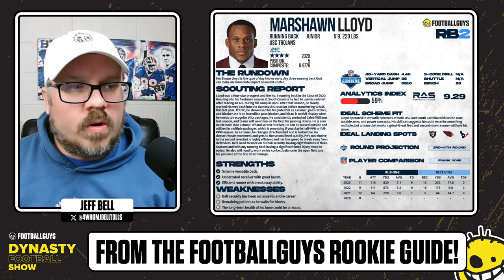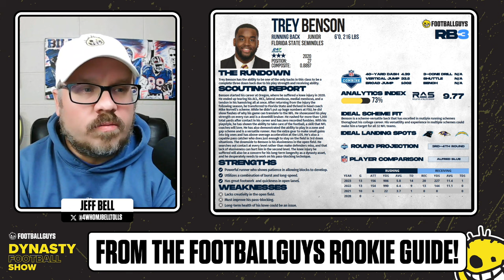The 2024 Rookie Running Backs are UNDERRATED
The 2024 Rookie Running Back class is full of studs! Join Jeff Bell, Christian Wiliams, and Kevin Coleman as they do a deep dive into the rookie running back class.

Chapters:
00:00 - Intro
07:00 - Jaylen Wright
14:15 - Marshawn Llyod
18:22 - Trey Benson
24:53 - Jonathan Brooks
30:48 - Braelon Allen
Topics: dynasty rookie rankings, nfl draft, dynasty fantasy football, dynasty football, 2023 fantasy football, fantasy football 2023, 2024 dynasty rookie rankings superflex, 2024 nfl dynasty rookie rankings, 2024 dynasty fantasy football, 2024 dynasty rookie wr rankings, 2024 dynasty rookie mock draft superflex, 2024 dynasty rookie rankings, dynasty rookie rankings 2024, dynasty rookie rankings 1qb, 2024 dynasty rookie rankings rb, dynasty rookie rankings superflex,, dynasty rankings, dynasty rookie draft, risers and fallers